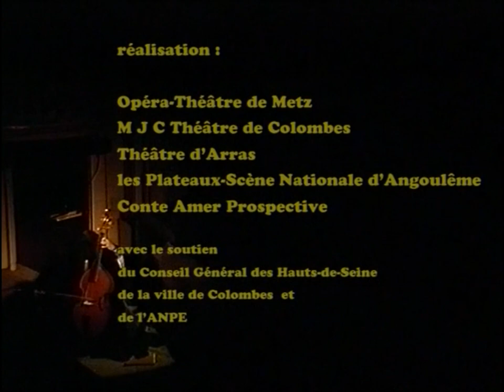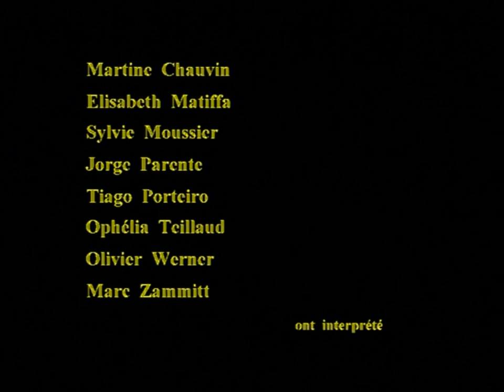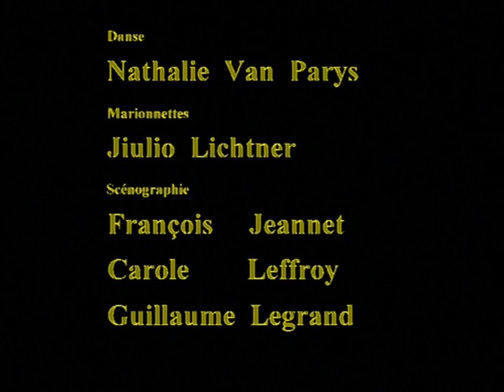Le Triomphe de l'Amour, de Marivaux | Théâtre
Léonide, princesse de Sparte, héritière d’un trône jadis usurpé par son oncle, apprend un jour qu’Agis, I’héritier légitime qu’on croyait disparu, vit auprès du philosophe Hermocrate et de sa sœur, Léontine, une vieille fille vertueuse. Ils élèvent Agis à l’écart des choses de ce monde, dans la suspicion des femmes. Ayant entrevu Agis, Léonide conçoit aussitôt pour lui un très vif penchant, et décide de rétablir ses droits en lui offrant, avec sa main, la possibilité de partager son trône. Elle imagine, secondée par sa suivante Corinne, un stratagème aussi hardi qu’ingénieux...

Une pièce de théâtre comique de Marivaux
Mise en scène de Marc Zammit
Réalisation de Serge Friedman
Avec Martine Chauvin, Sylvie Moussier, Jorge Parente, Tiago Porteiro